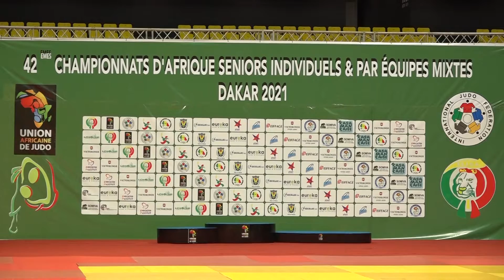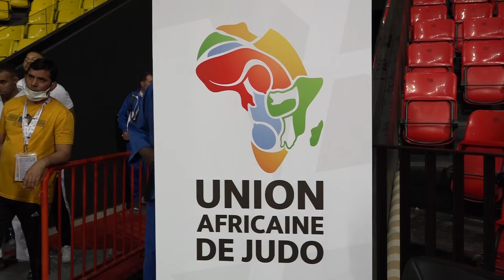Dakar -Championnats d'Afrique de Judo: Le Maroc débute bien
La 42e édition du championnat d'Afrique de judo mixte s’est ouverte jeudi à Dakar. Les équipes maghrébines, notamment le Maroc, la Tunisie et l’Egypte, ont récolté les premières médailles d’or dans les différentes catégories. Les athlètes marocains affichent pour leur part une bonne forme après cette première journée de compétition.